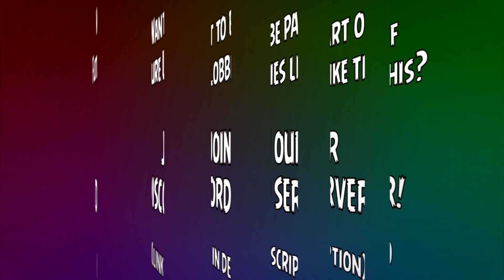50 VS 50 NEW GAME MODE!! Limited Time Rare Zombsroyale.io Game Mode Update // Battle Royale Madness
A new 50 vs 50 gamemode has been added to Zombsroyale.io
 but only for a limtied time, so get on and enjoy the madness!